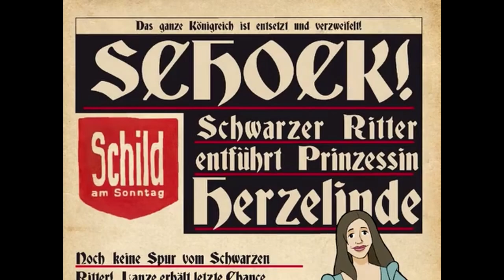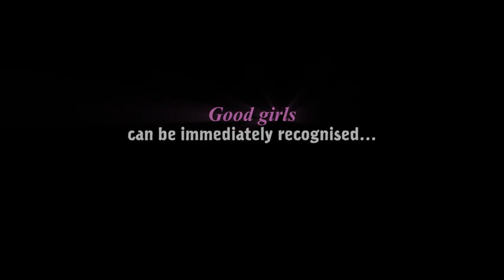Daedalic Entertainment: True Gems of Point and Click Adventure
This is more like a read-aloud practice video.
I made tons of pronunciation errors, but I want to share my passion on this genre. I really hope those talented point-and-click game designers can come together again and create some new games.